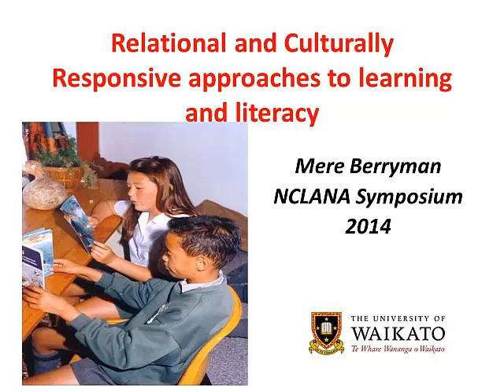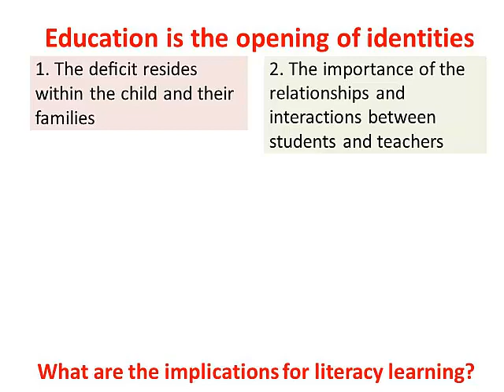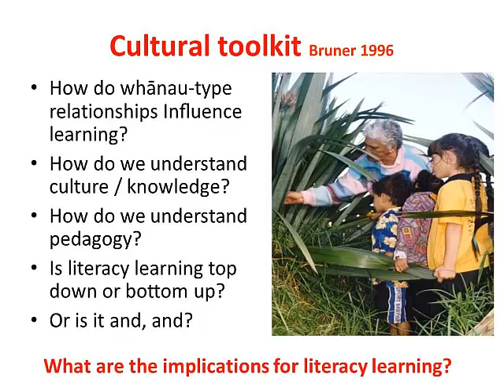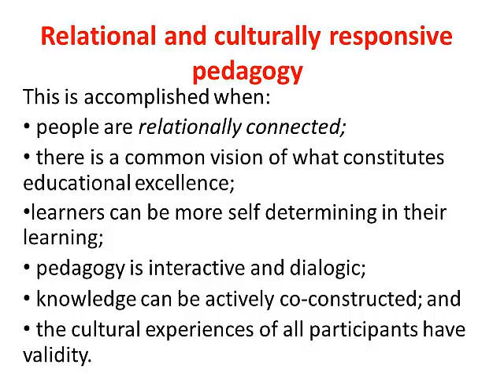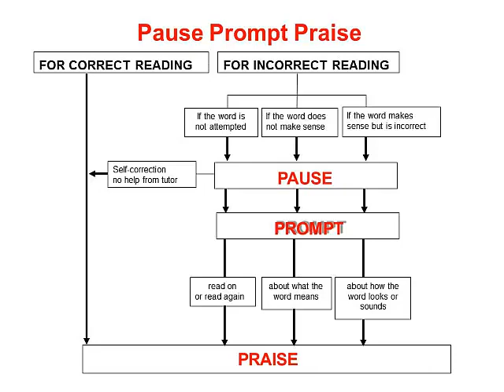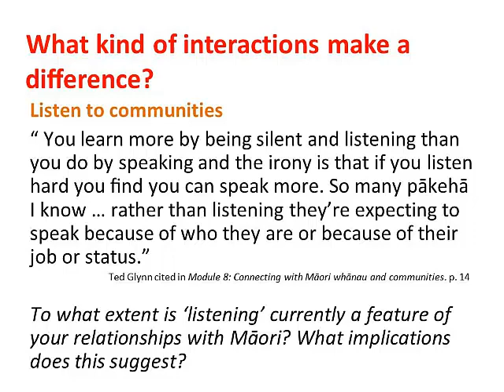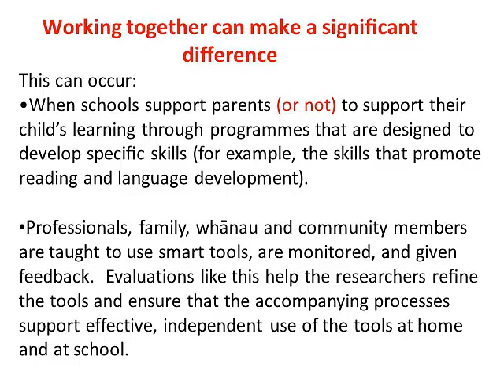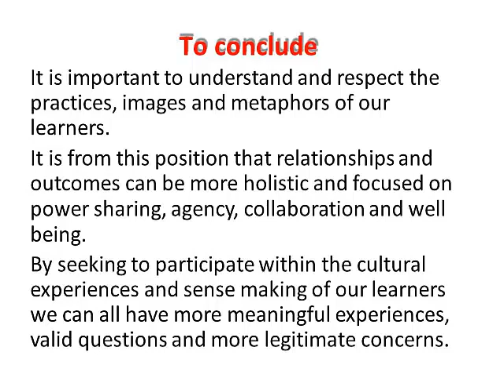National Centre of Literacy and Numeracy for Adults 2014 SymposiumMere Berryman Key note speaker